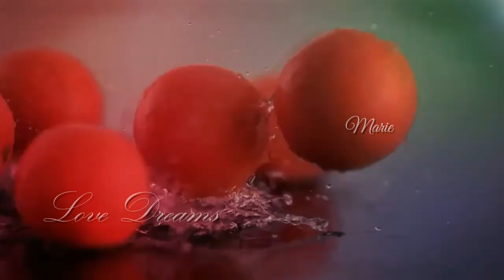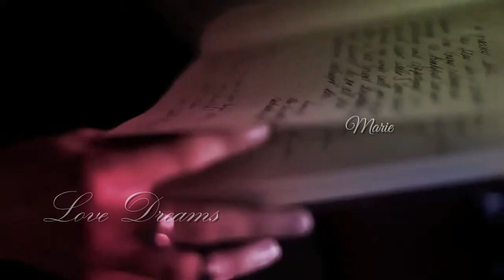🎶 River Flows In You 🎶Cover 🎶